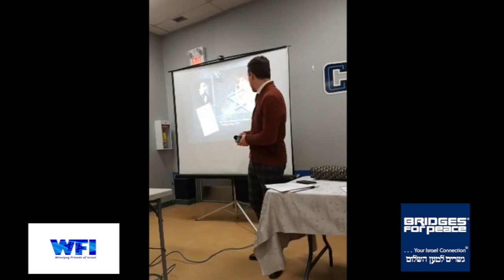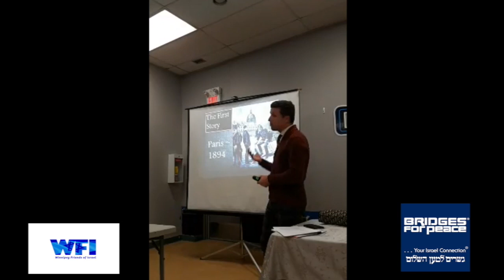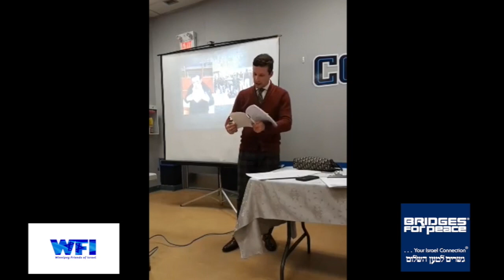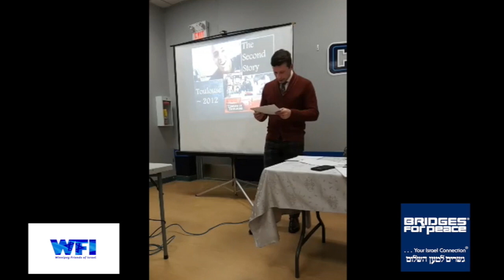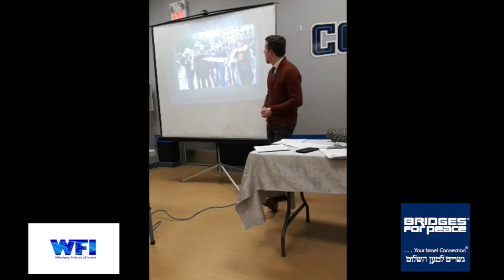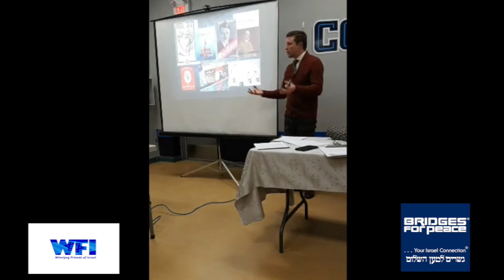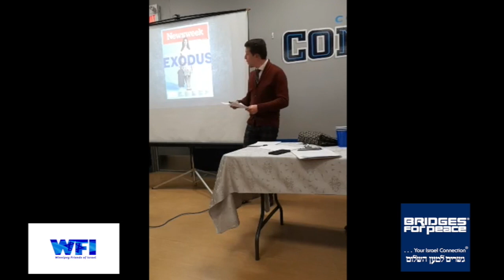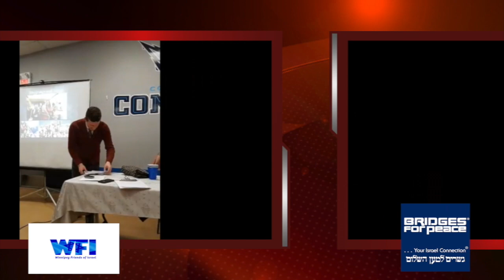The Alarming Reality of the Jews of France- Part1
Recent global survey by the New York-based Anti-Defamation League suggested that France has the highest percentage of antisemitic views in Western Europe.
37% of people openly harbouring anti-Semitic views. This educational event will explore the manifestation, reasons and the effects of the old phenomena on the French Jewish community.
We will begin with a presentation by Rev. Peter Fast, Deputy National Director of Bridges for Peace Canada and will be followed by a panel discussion with Dr. Rena Secter-Elbaze, Sophie Gaulin-Budniok and Laura Ainouche who lived in France for many years and chose to leave. Rev. Peter Fast holds a Master of Arts in Judeo-
Christian Studies. He is an accomplished researcher and author of two novels. Our panelists lived in France for many years and relocated to Winnipeg some years ago.